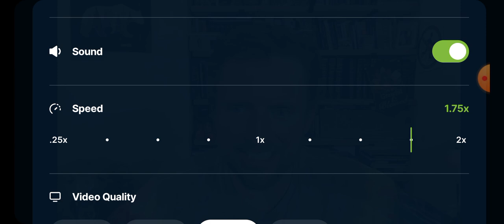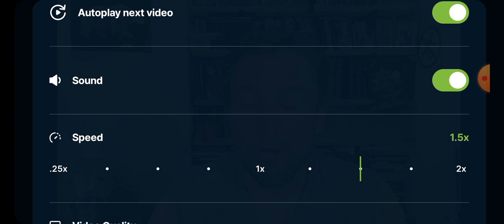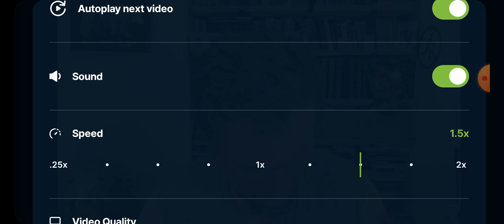22-1998 Owen The Mail Man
Owen Benjamin is a dangerous predatorial cult leader who ran an investment scam in 2020 during the worldwide pandemic.  This channel and its contents are to bring awareness to the nature of cults and what to look for. This video and channel are for educational and entertainment purposes only. The Texas Goat Radio Show does not encourage bullying of any kind.

A work is considered transformative if it's used in a new way or for a new purpose than the original work. This can include using a work to criticize or comment on the original, or to incorporate it into a new work with a different meaning or utility.

Owen Benjamin is a problematic figure in the comedy and truther communities. He has "successfully" ran a cult for a number of years named the cult of Beartaria and in doing so he has negatively affected more than a few people's lives. This is a link to a GiveSendGo that will directly set you up to learn more about this situation directly from one of Owen Benjamins victims.